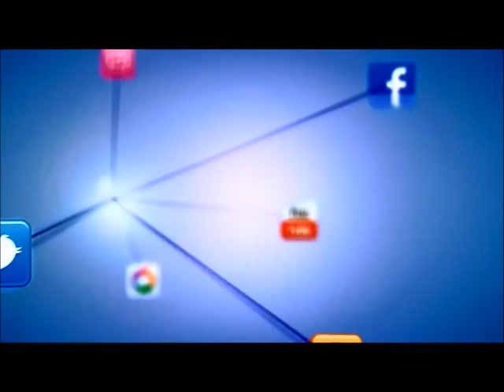How to Prevent Your Small Business Website from Being Hacked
Tips to prevent your business website from being hacked.

Build your business. Live your dream.